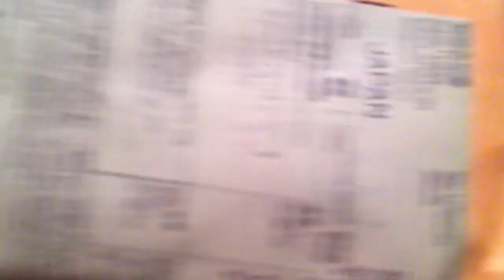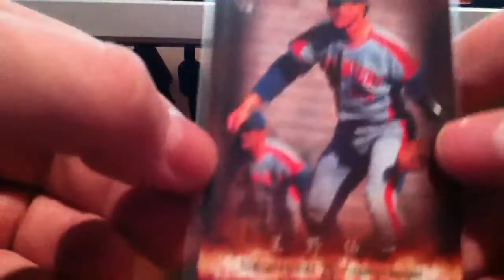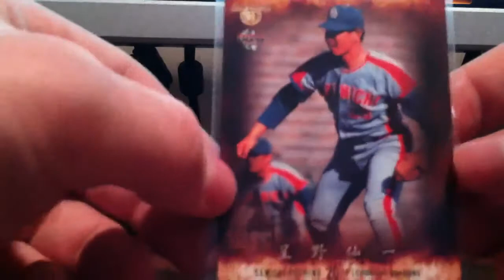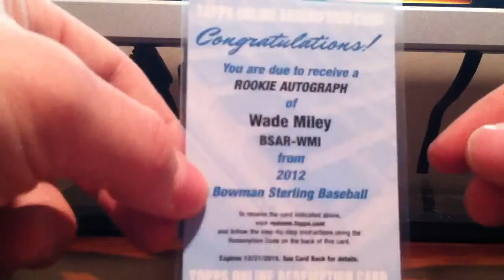2012 Bowman Sterling Recap From TakaTanakaGiants. Wade Miley!!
Thanks Andrew For Doing The Break Especially Because It Went To Such A Great Cause As Well. I Look Forward To More Box Breaks That You Do.